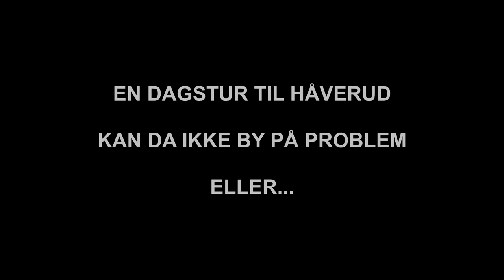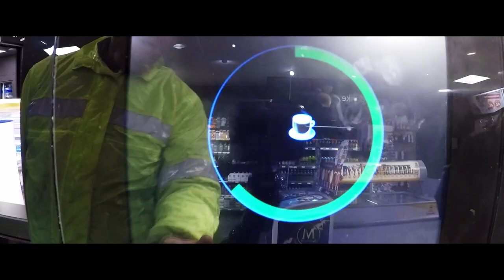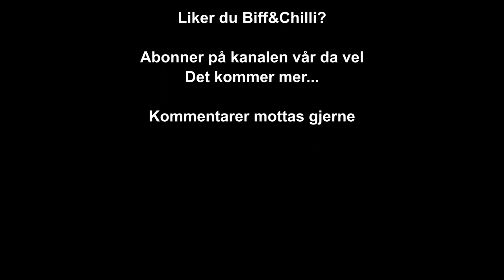Motorsykkeltur med en Harley Davidson og Victory på dagstur for å se etter "stugan" i Dalsland(SWE).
Innenfor Korona bestemmelsene om å kunne se etter egen eiendom i Sverige kjører vi på motorsykkeltur/dagstur med en 1988 Harley Davidson og en 2011 Victory. En MC får tekniske problemer og vi mister kontrollen over kamera-dronen over et vann.
Fikser vi motorsykkelen? Og klarer vi å redde min DJI SPARK kamera drone.